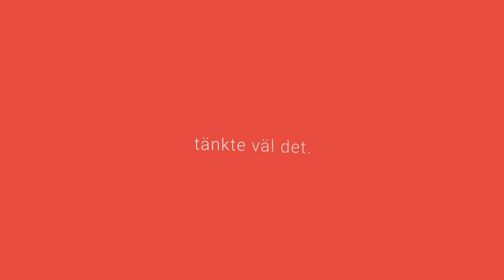Ansökingsvideo.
♫ Song ─ Use shazam.
Don't want to wait in the queue? Purchase an intro.
:3

Note: I'm not taking any credit for the music.

Copyright Stuff:
Under The Copyright, Designs and Patents Act 1988. I Have Full Permission To Prevent You From Using Any Of My Work With The Exception Of Payment For My Work, If This Is Breached I Can And Will Terminate My Copied Work From The Channel/Channels In Question, And Will Also Terminate The Channel/Channels In Question. Thank You